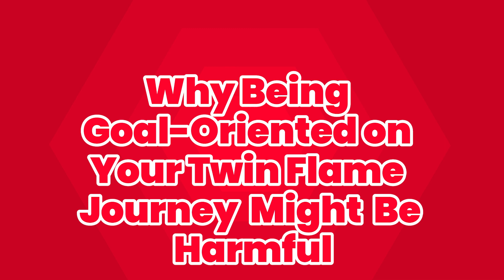Why Focusing on Your Twin Flame Goal Might Be Harmful On Your Twin Flame Journey Twin Flame Guidance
Here's why being goal-oriented on your twin flame journey might actually be harmful to you in the long run.
Get my book: TWIN FLAME UNION: 7 KEYS TO A HEALTHY TWIN FLAME JOURNEY